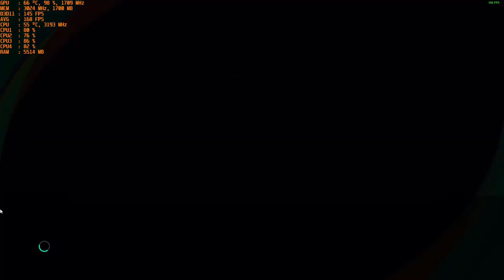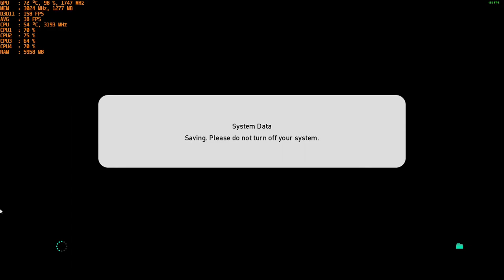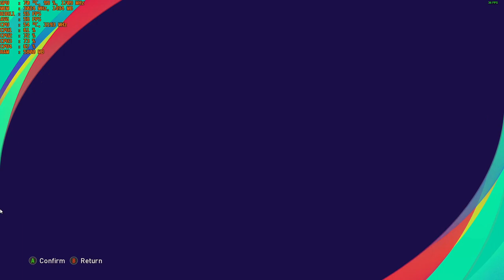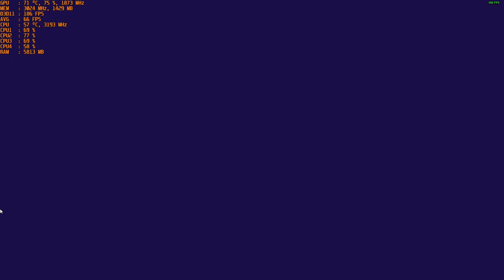eFootball PES 2021 - With The Nvidia GT 1030 Gddr5 at 1080p & Intel I5 2400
CPU: I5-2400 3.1ghz base - 3.4ghz Turbo Boost
GPU: MSI GT 1030 2gb GDDR5 OC
Ram: 12gb 1600mhz ddr3 (running at 1333mhz).
OS: Win 10
Res: 1080p
Settings: Med. & Low